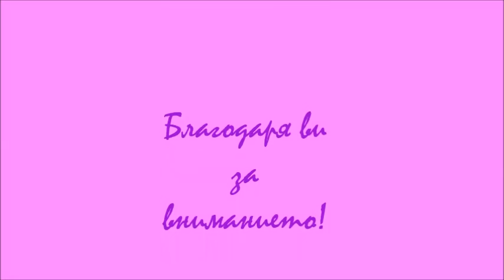ARTY_Горене.mp4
ARTY_Project
Интердисциплинарен подход.